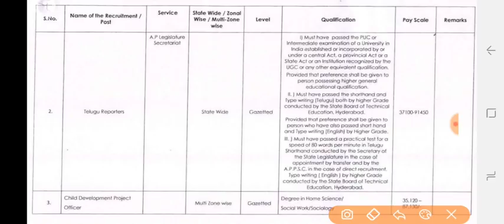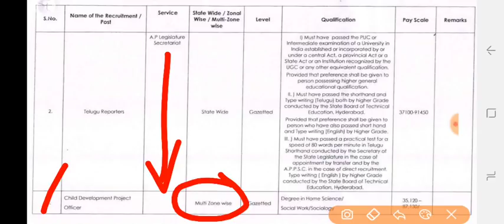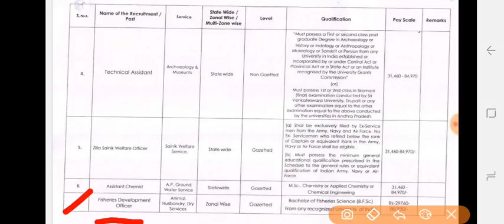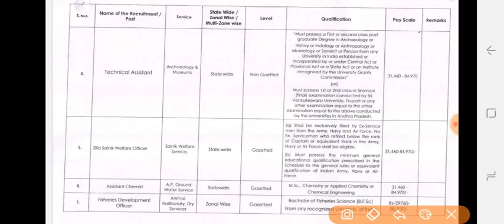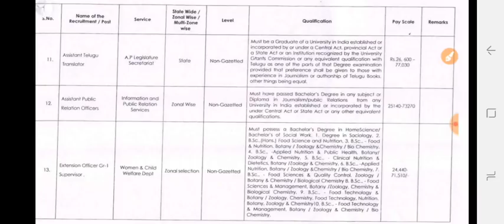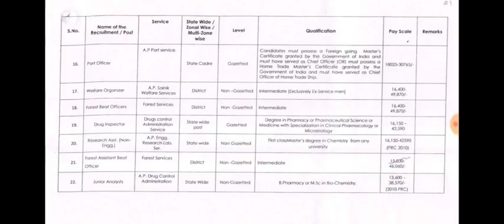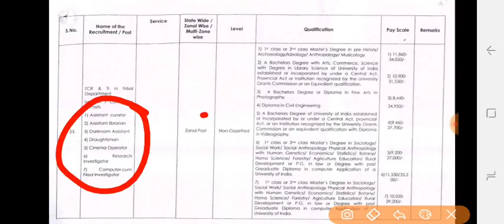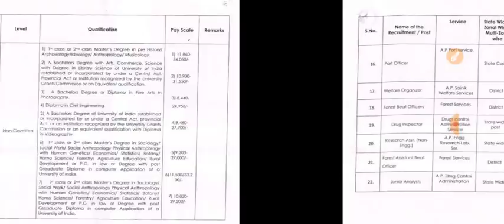APPSC GROUP 4 services INTER and DEGREE qualification jobs details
👉👉 *APPSC పోస్టులను ఆరు గ్రూపులుగా విభజన*
👉👉 *OFFICIAL PDF file* 👇👇